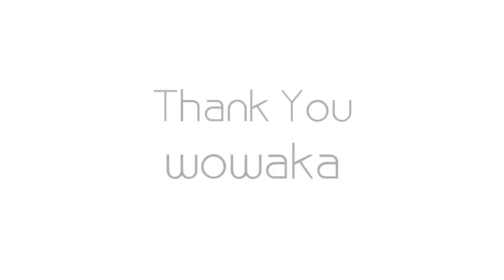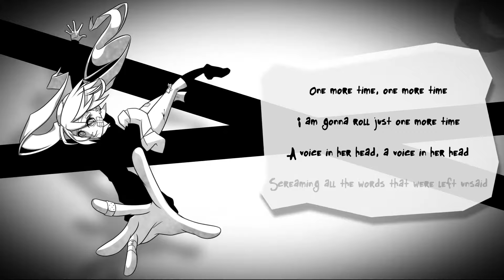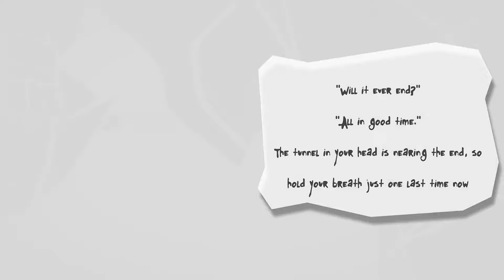Rolling Girl (English Version) - Hatsune Miku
This song is so bittersweet now. Thank you for the amazing music and stories you brought into the world, wowaka.
Music & Lyrics by wowaka (R.i.P bruv...✊)
English Lyrics by ナノ
Cover, Illustration & Video be ME! :D